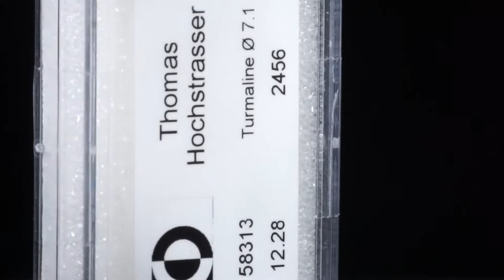Turmaline, rund facettiert 12.28ct. Durchmesser ca. 7.1mm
58313 Turmaline, rund facettiert 12.28ct. Durchmesser ca. 7.1mm, 9 Stk. 2.5g CHF 2456.